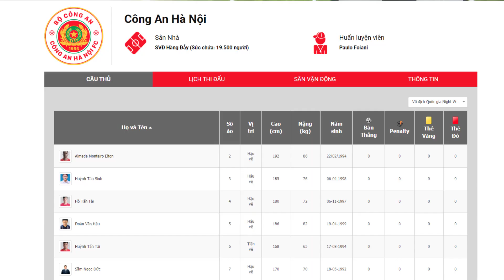CAHN chiêu mộ cựu cầu thủ Arsenal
CAHN chia tay tiền đạo Tsoumou Fred để ký hợp đồng với Elton Monteiro, cựu cầu thủ của Arsenal..

37 Bà Triệu, Hoàn Kiếm, Hà Nội, Việt Nam